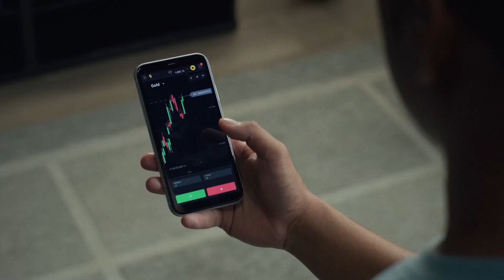Jokowi Dirongrong: Mundur Aja Pak Presiden, Mundur... Utang Sudah Banyak! | Tagar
Tagarians, Anggota DPR RI Refrizal blak-blakan meminta Presiden Joko Widodo (Jokowi) untuk mengundurkan diri dari jabatannya sebagai kepala negara.

Hal tersebut diungkapkan Refrizal melalui cuitan di akun Twitter pribadinya @refrizalskb pada Minggu, 3 Oktober 2021.

Politikus Partai Keadilan Sejahtera (PKS) itu meminta agar Jokowi mengundurkan diri dari kursi kepemimpinannya sebagai presiden dikarenakan utang Indonesia makin meningkat. Simak selengkapnya di Tagar TV.